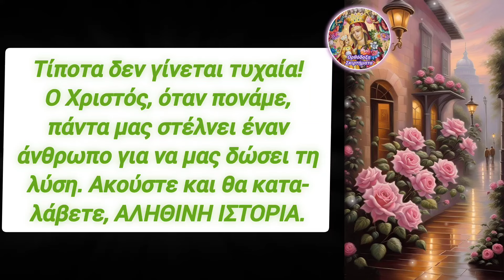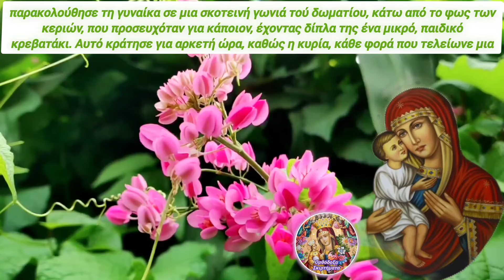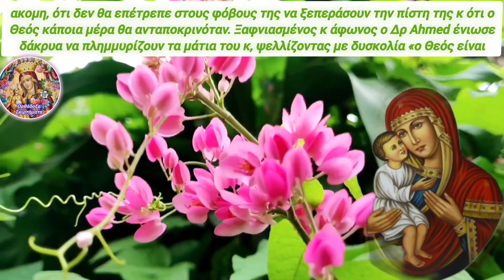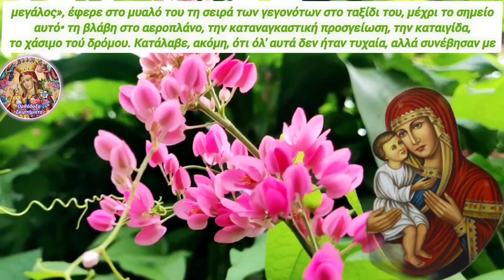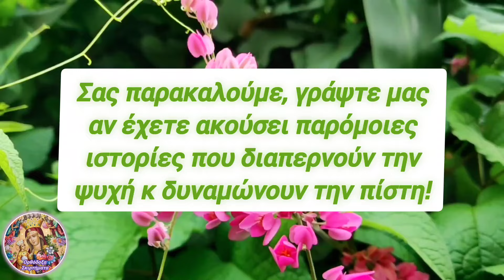🛑ΣΚΟΡΠΑΕΙ ΑΝΑΤΡΙΧΙΛΑ! Ο ΧΡΙΣΤΟΣ ο ΙΔΙΟΣ το ΕΚΑΝΕ ΑΥΤΟ! ΔΕΝ μπορεί να το έκανε ΑΝΘΡΩΠΟΣ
🎀 Ο Δρ Ahmed, ένας πολύ γνωστός ειδικός χειρουργός στον καρκίνο, ταξίδευε σε μια άλλη πόλη για ένα σημαντικό συνέδριο, που επρόκειτο να τιμηθεί μ' ένα βραβείο στην ιατρική έρευνα. Αλλά, κάπου στη μέση του ταξιδιού του, συμβαίνει ένα αεροπορικό ατυχές συμβάν και λίγο αργότερα χάνει τον δρόμο... Νομίζετε οι συγκυρίες αυτές έγιναν τυχαία; Η απάντηση κ η συγκλονιστική συνέχεια στο βίντεο...

1) ΟΙ ❗ΤΙΤΛΟΙ❗ των βίντεό μου,

2) ΟΙ ❗ΠΕΡΙΓΡΑΦΕΣ❗ των βίντεό μου στα κουτιά των περιγραφών τού εκάστοτε βίντεο,

3) ο ΤΥΠΟΣ και η ΕΜΦΑΝΙΣΗ των ❗THUMBNAILS❗ σε κάθε μου βίντεο και

4) ασφαλώς η ❗ΘΕΜΑΤΟΛΟΓΙΑ❗των βίντεό μου ΑΥΤΗ ΚΑΘ' ΕΑΥΤΗΝ